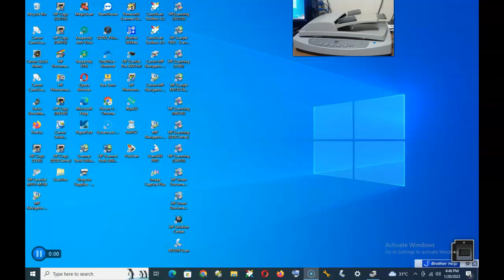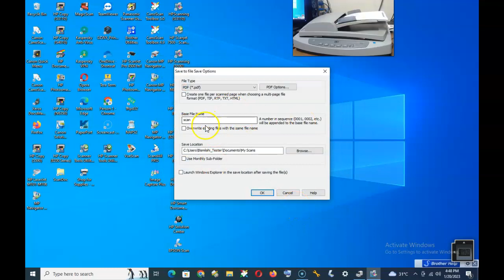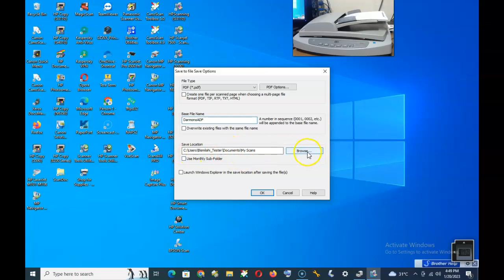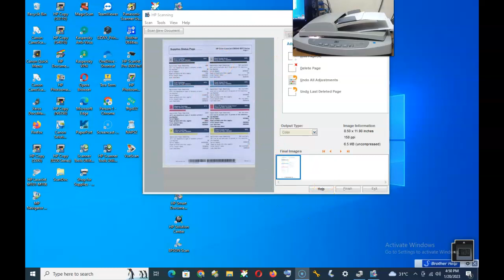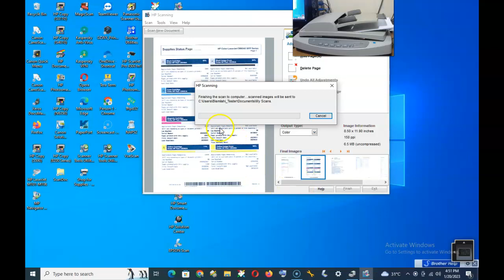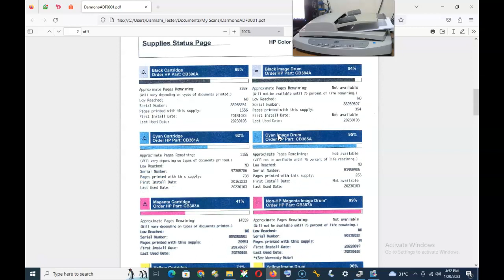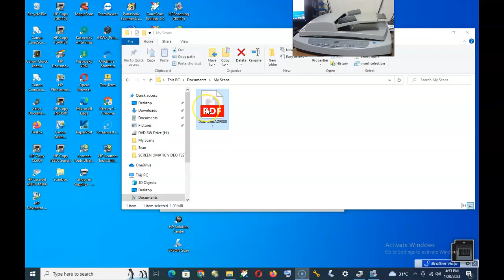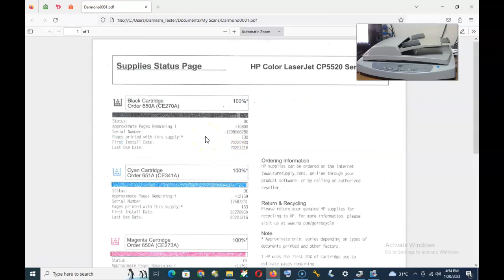Scanner HP Scanjet 5590 Bisa ADF_Darmono Tokped